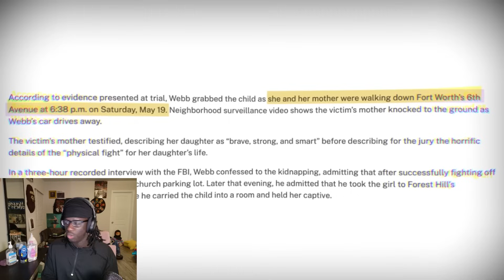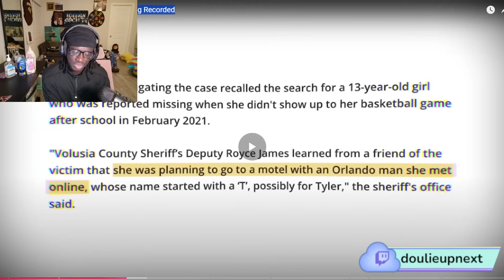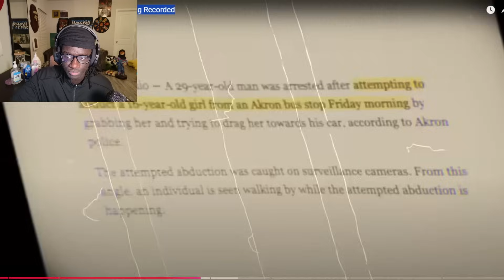When Child Kidnappers Get Caught In The Act…